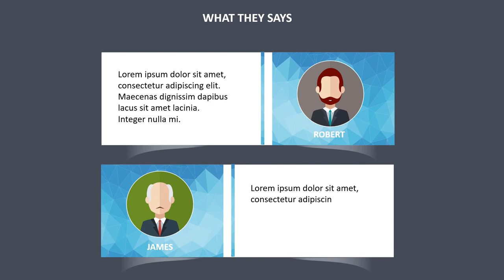Jasa Produksi Video Pemasaran Produk Konvensional, Hasil Bumi dll ; Hub Kami di Sunter Agung, Jakart